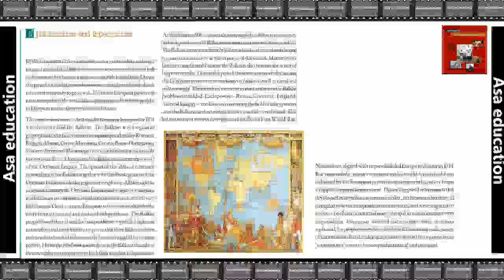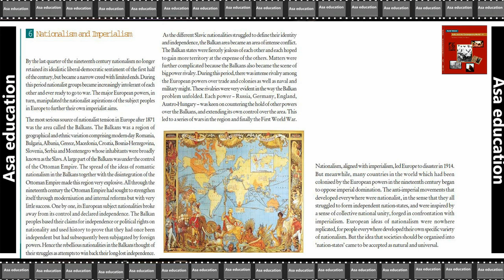Ch 1.6 Nationalism and Imperialism (History, Grade 10, CBSE) Easy explanation in Hindi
Book - India and the Contemporary World - II.
Section 1 - Events and Processess.
Chapter 1 - The Rise of Nationalism in Europe  - Visualising the Nation.

ASAP-A04